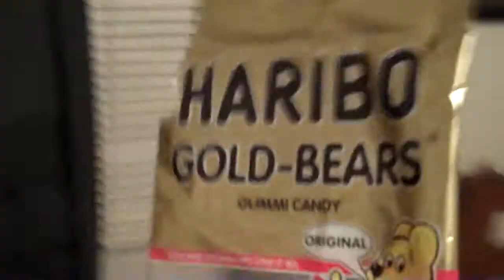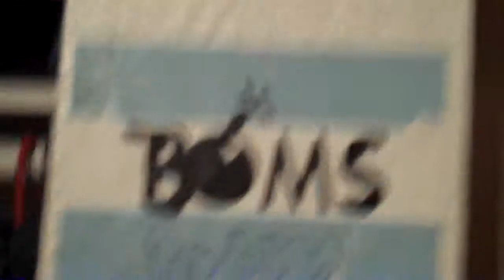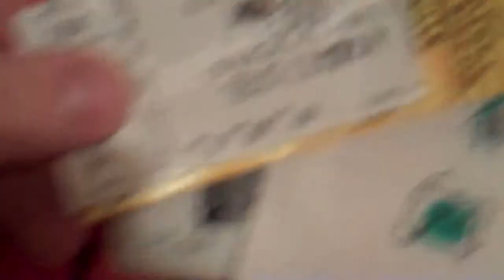My Room!(10.14.10-Day 108)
FALLOW ME IF YOU WANT TO LIVE !!!

LOVE&SHARKS